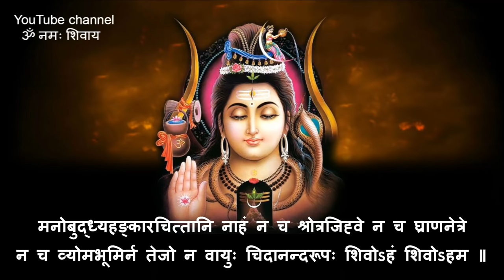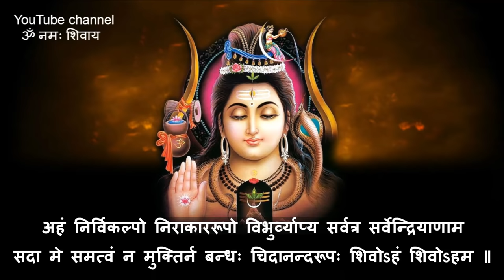Nivarnastakam with lyrics - Pujya Rameshbhai Oza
Nirvana shatakam (निर्वाणषटकम्) is divine shiva stotra  composed by Sri Adi Shankaracharya.